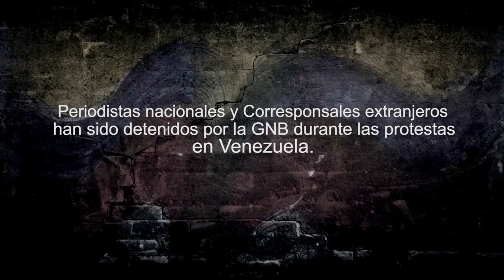Enzo Esposito Animador y Locutor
Enzo hace un ECO de Fernando del Rincón describiendo la aprensión de una periodista italiana y su traslado al Fuerte Tiuna.